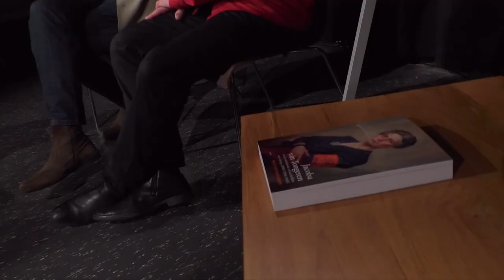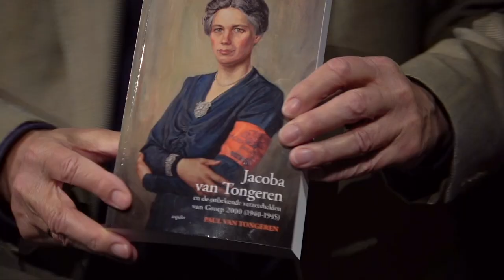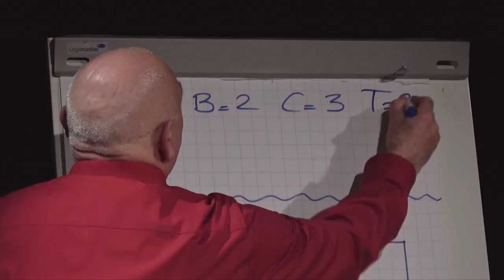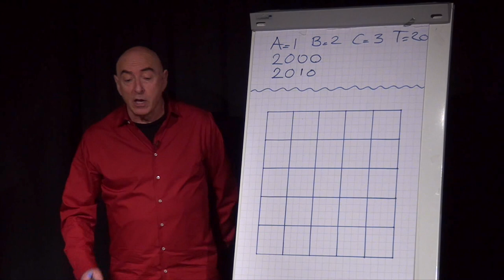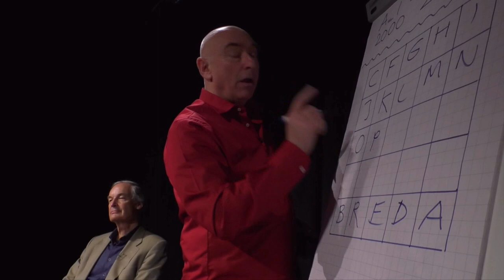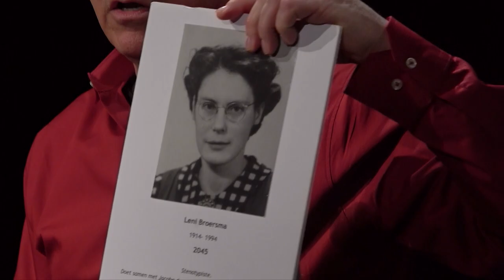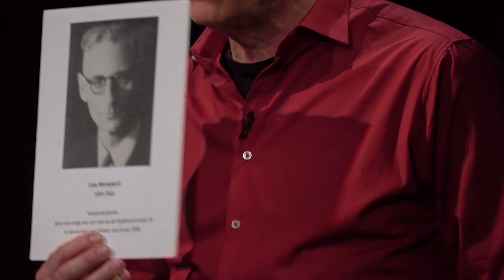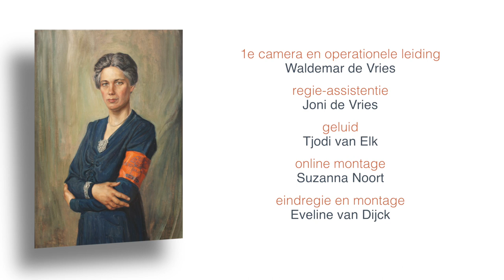2 De Bonnenkoningin - Nagesprek Karel Baracs met Paul van Tongeren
Nagesprek Karel Baracs met Paul van Tongeren na de voorstelling "De Bonnenkoningin" gebaseerd op gebeurtenissen uit het leven van Jacoba van Tongeren zoals beschreven in "Jacoba van Tongeren en de onbekende verzetshelden van Groep 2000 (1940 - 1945)" door Paul van Tongeren en Trudy Admiraal: , Uitg. Aspekt

Deze video is mogelijk gemaakt door particuliere crowdfunding en gefaciliteerd door de sectie Moderne Media van de Thorbecke Scholengemeenschap te Zwolle

De opnamen vonden plaats in het Moderne Media studiolokaal van de
Thorbecke sg.met een crew van leerlingen 3 atheneum en 3 havo:
Sander van den Berg, Thijs Beumer, Sam Bijker, Daniel Nijman, Marco Scherpen, Koen Schiphorst en Toine Vijftigschild o.l.v.
Wim de Lang, technische begeleider
Wim Hilberdink, trajectleider Moderne Media
en
Waldemar de Vries - 1e camera en operationele leiding
Joni de Vries - regie-assistentie (oud leerling Thorbecke Scholengemeenschap)
Tjodi van Elk - geluid
Suzanna Noort - kleurcorrectie en audionabewerking
Eveline van Dijck - eindregie en montage

Song : Cheating Juarez
Artist : John Deley & The 41 players